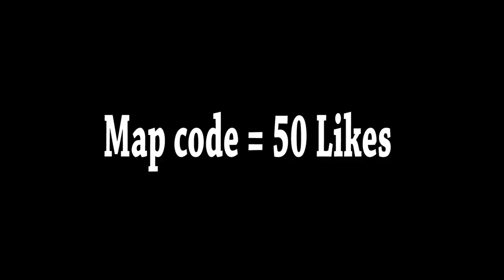Slushii - LUV U NEED U (Fortnite Music Blocks) Code!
I made LUV U NEED U by @Slushii in Fortnite with Music Blocks!